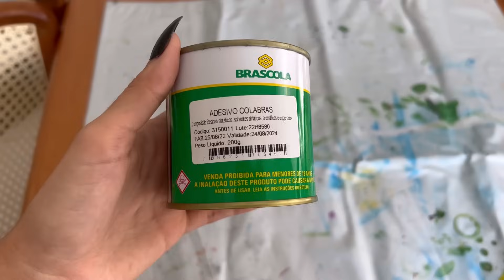COMO LAVAR E RECUPERAR BOTAS DE COURO E CAMURÇA | transformando peças de brechó (curadoria)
Hoje o vídeo traz um pouquinho dos meus cuidados com a lavagem de botas que comprei no brechó. Aproveitei para compartilhar dicas e segredos que farão a diferença na lavagem, manutenção e durabilidade da peça!

Para quem busca uma boa curadoria de brechó ou de peças usadas que já tem em casa, esse é o canal certo.

Vem ver! ❤️

TRANSFORMANDO PEÇAS DE BRECHÓ | como pintar bolsa de couro ou tecido, como repintar solado de tênis!

TRANSFORMEI 3 TÊNIS DE BRECHÓ POR MENOS DE R$20 | como pintar ou reformar tênis velho e desbotado

✨SOBRE O CANAL:
Muito prazer! Eu invento moda, visito brechós e posto lookinhos e produtos acessíveis.
Aqui tratamos de moda, beleza e decorações, tudo na base do “faça você mesmo”. Adoro um DIY, um garimpo, uma costura simples e sou melhor amiga da facilidade! Transformamos o inacessível em acessível!